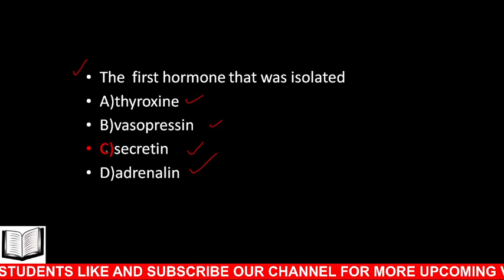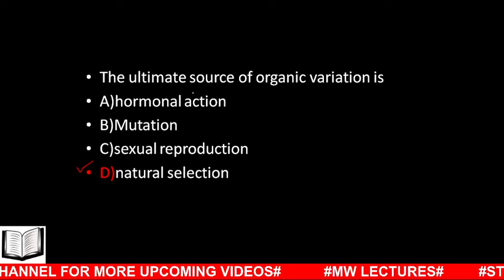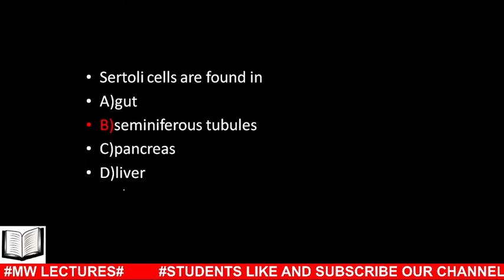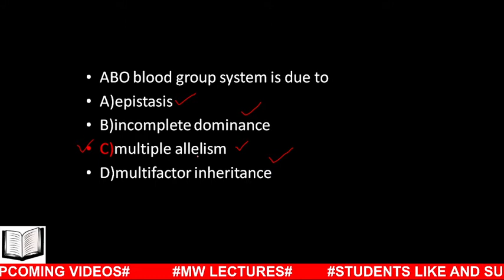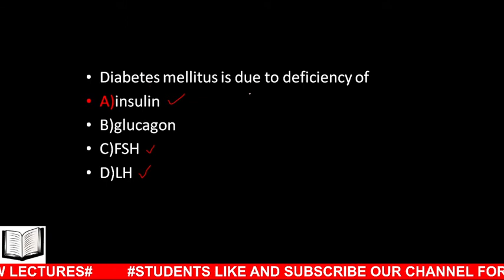Past Papers MCQs for KPPSC Test Preparation | Lecturer of Zoology|| Part#02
MW LECTURES is a name of hope among students/biologist.
Here you can find different lectures related to biology, jobs videos, and much more about education.

Students in this video you will learn about,
MCQs for khyber pakhtunkhwa public service commission test preparation Past papers mcqs
zoology past papers
KPPSC zoology lecturer Post past paper
.Thanks...for...watching.